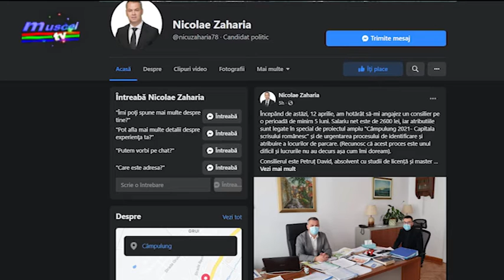Jurnal MUSCEL TV 12 04 2021 Viceprimarul Câmpulungului are consilier personal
Începând de astăzi viceprimarul Câmpulungului, Nicolae Zaharia are un consilier local angajat pe o perioadă de minim 5 luni. Este vorba despre Emilian Petruț David, fiul fostului consilier local și actual consilier județean din partea PNL, Emilian David.